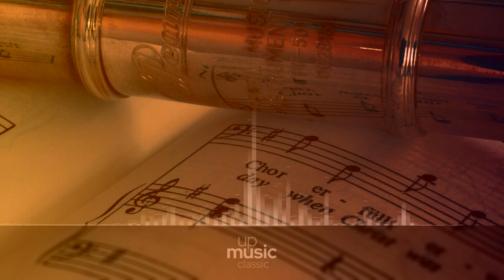Don Giovanni, K. 527 - 5, by European Archive ∙ upmusic ∙ classic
Mozart Don Giovanni, K. 527

Don Giovanni, K. 527 (Il dissoluto punito, ossia il Don Giovanni, literally The Rake Punished, or Don Giovanni) is an opera in two acts with music by Wolfgang Amadeus Mozart and Italian libretto by Lorenzo Da Ponte. A work based on the legends of Don Juan, fictional libertine and seducer, it was premiered in 1787. Although sometimes classified as comic, it blends comedy, melodrama and supernatural elements. A staple of the standard operatic repertoire, Don Giovanni is one of the most-performed operas worldwide. It has also proved a fruitful subject for writers and philosophers.

Composer: Wolfgang Amadeus Mozart
Form: Opera / Operetta
Key: D Minor
Instrument: Voice(s) and Orchestra
Period: Classical